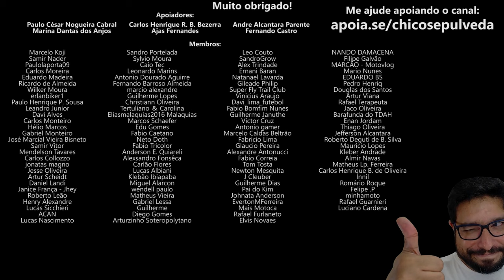Desabafo - A consciência do brasileiro sobre seus direitos [Direito do Consumidor]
🔹Seja membro deste canal:
🔹Faça uma doação em Bitcoin ou Ethereum:
BTC: bc1ql5esj3ctne5gv9mqg54j4gsns280fpu3jfxqjm
ETH: 0x16be8dc1D7f74c1CB2AA2e02089EA5f5fd168bc3